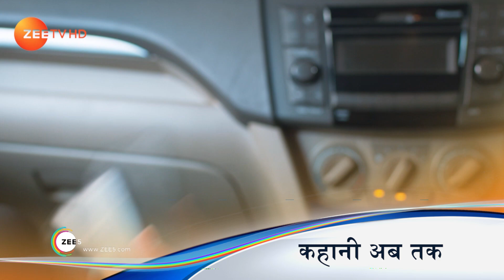Zindagi Ki Mehek - Webisode - Ep - 490 - Zee TV